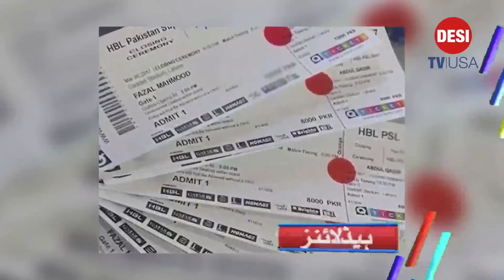38 killed in Deadliest and bloodiest day in Myanmar ||DESITVUSA||TOPBREAKINGNEWS||TOP NEWS IN WORLD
Russia and Turkey said they wanted the 2015 Iran nuclear deal to be “saved”, urging the United States to lift sanctions on Tehran.
Turkish President Tayyip Erdogan said on Thursday that lifting US sanctions on Iran over its nuclear work and returning to the 2015 nuclear deal will contribute to regional stability and economic prosperity.
“President Erdogan, who stated that he wished the new US administration would abandon unilateral sanctions on Iran and lift restrictions on the prosperity of Iranian people, said the statements on the issue in recent days had led to a new window of opportunity,” the Turkish presidency said in a statement last month after a phone call between Erdogan and Iranian President Hassan Rouhani.
Russia’s Foreign Minister Sergei Lavrov said on Thursday the US must take steps that demonstrate the seriousness of its intentions to return to the Iranian nuclear deal, and there are still opportunities to save the accord known formally as the Joint Comprehensive Plan of Action (JCPOA).
“The window of opportunity for rescuing the nuclear deal has not yet been closed. A prerequisite is the full and consistent implementation of the 2015 comprehensive agreements by all countries that developed and concluded them. We are working closely with all JCPOA participants to achieve this goal,” Russian state news agency Interfax cited Lavrov as saying.
ISLAMABAD: Since the announcement of relaxation in restrictions by the Nat­ional Command and Ope­ration Centre (NCOC) late last month, the number of Covid-19 cases has gone up by around 30 percent in the country.

The Pakistan Medical Association (PMA), a representative body of health professionals, has urged the government to immediately impose the restrictions to avoid chances of a third wave of the virus. The association has also alleged that players of the Pakistan Sup­er League (PSL) contracted the virus due to negligence in adopting preventive mea­sures and increasing the number of spectators.

The sixth edition of the Pakistan Super League has been postponed after a spate of positive Covid-19 tests - as many as seven players or officials have now returned positive tests in less than a week. Last season, as the pandemic began, the league had to cut short its fifth season, although it rescheduled the remaining matches and staged them in November 2020. This season has seen instances gradually build before the dramatic events of today eventually forced the tournament to be suspended, with less than half of its 34 games completed.